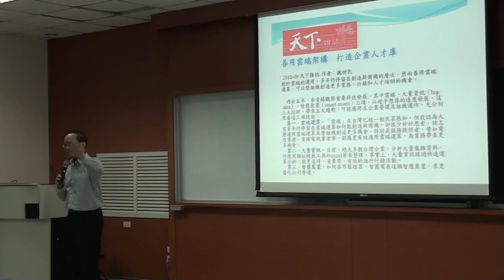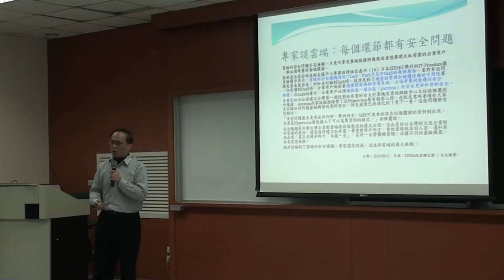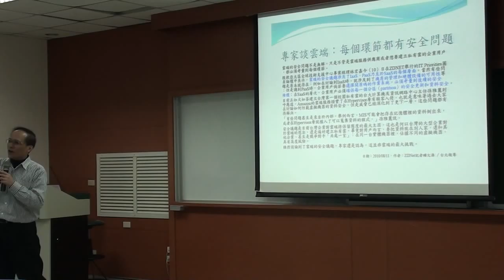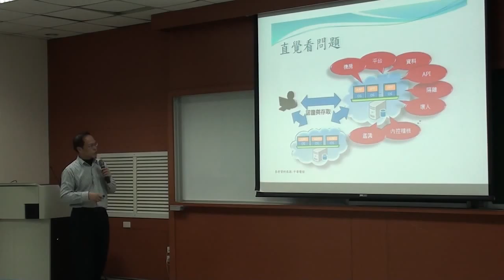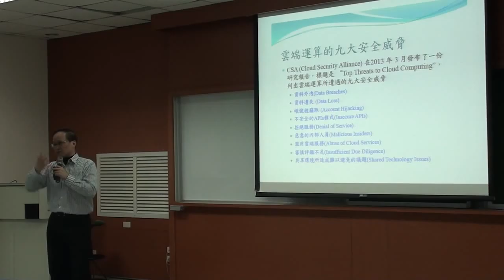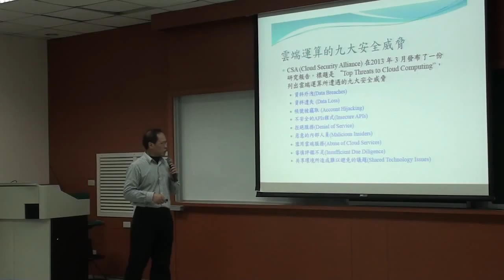《國立中山大學開放式課程》科技前沿(范俊逸老師) 18